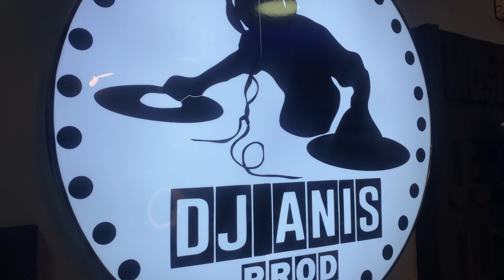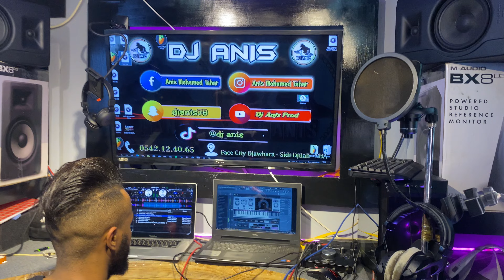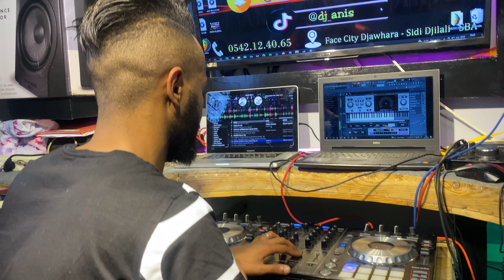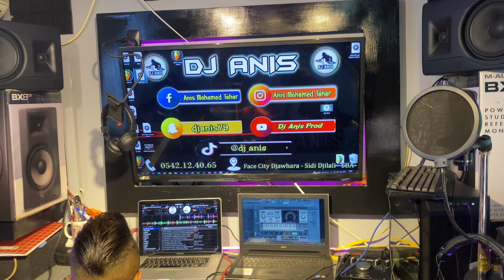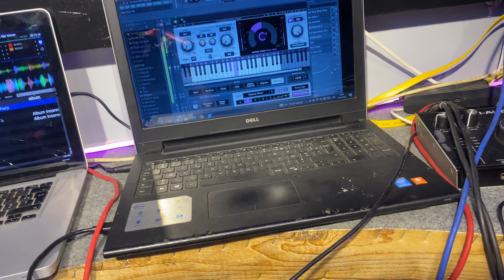Dj Anis Mix Rai Souvenir راي قديم ديدجي أنيس Studio Ponce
Dj Anis pour vos Mariage contactez moi sur WhatsApp 05/42/12/40/65 ….snapdjanis79
Instagram:Anis Mohamed Tahar
Facebook:Dj Anis Officiel